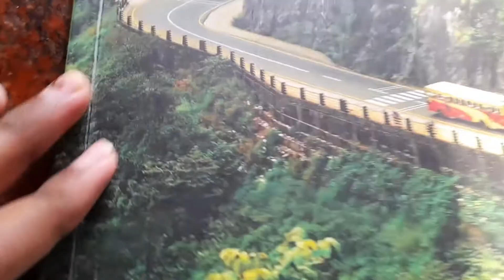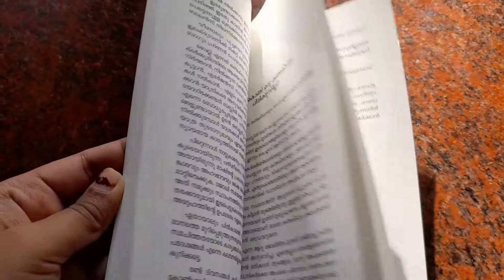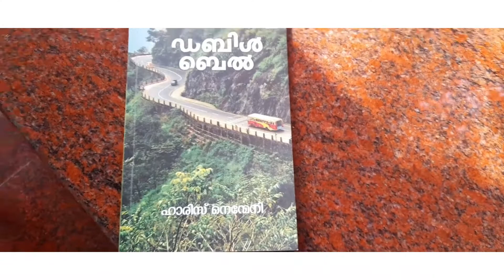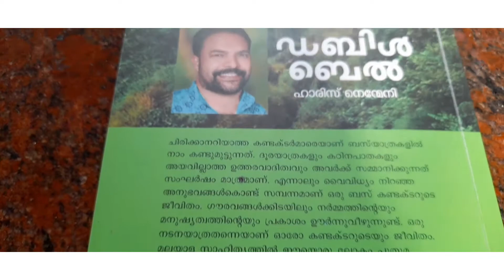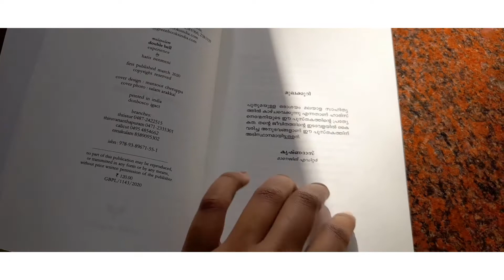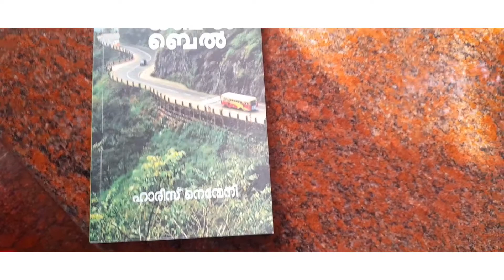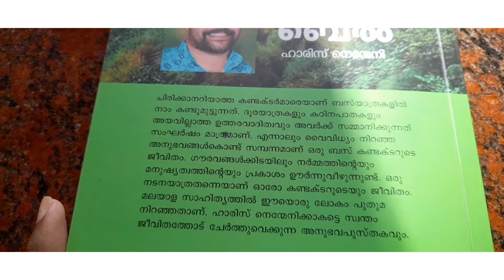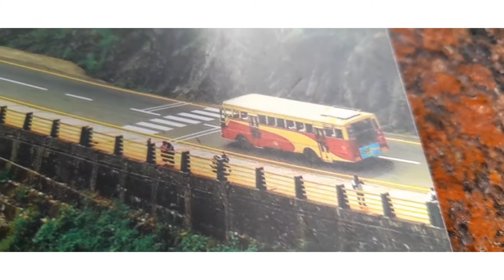Double Bell |Haris Nenmeni |Malayalam Book Review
This is a Book Review of Haris Nenmeni's book titled "Double Bell".

KSRTC ❤ | Ksrtc Whatsapp Status | Aanavandi Lovers
aanavandi poliyalee|KSRTC heavy video collection

BOOK LOVER-LLNL